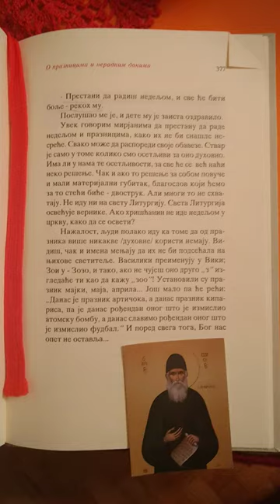С болом и љубављу савременом човеку(17)-Старац Пајсије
Поуке старца Пајсија Светогорца - Том I
"С болом и љубављу савременом човеку"
Превод и издање манастира Светог Првомученика и Архиђакона Стефана Врање#staracpajsijesvetogorac